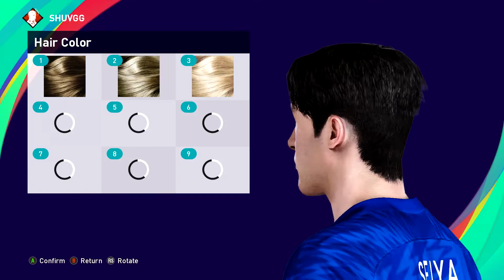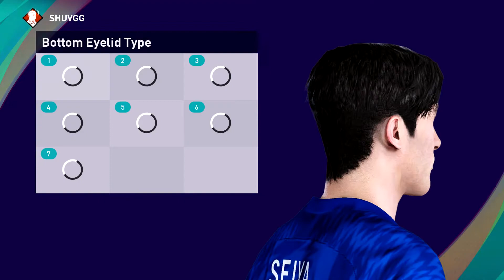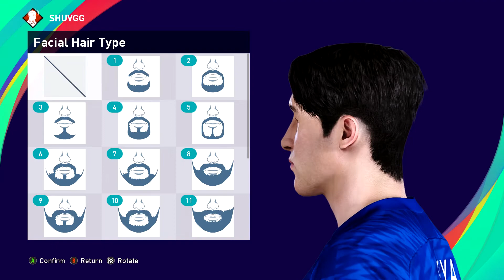SEIYA DA COSTA LAY | PES 2019/2020/2021 | FACE BUILD & STATS